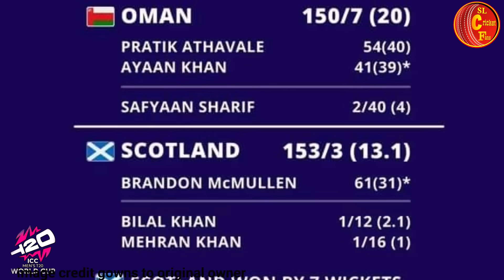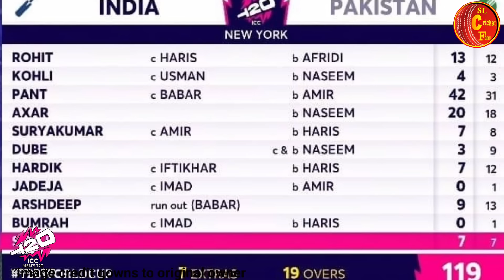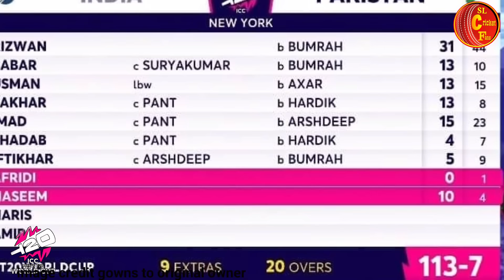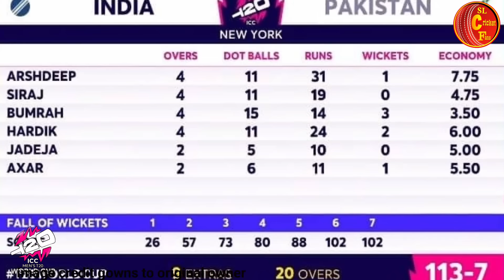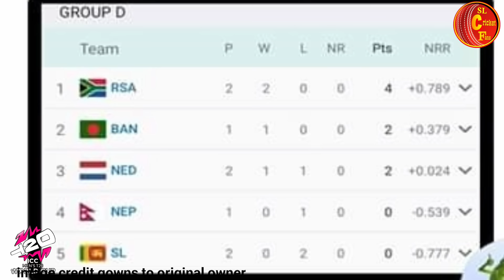ඊයේ ඉන්දියාවට එරෙහිව පකිස්ලා පලමු වරට සිදුකල දේ-ind vs pak t20 world cup match point table 2024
මේ වන විට 9 වන t20 ලෝක කුසලානය වෙනුවෙන් ක්‍රීඩා කරන කන්ඩායම් තමන්ට හිමි කාන්ඩයන් යටතේ තරඟ කරමින් ලකුණු සටහන තුල තමන්ගේ ස්ථානය සනාත කරගනිමින් පවතිනවා..තවත් තරඟ 20 පමණයි මූලික වටය වෙනුවෙන් තියෙන්නේ එන්න බලන්න තරඟ වල සියළුම විස්තර

this all image was usein my video credit has goes to original image owners